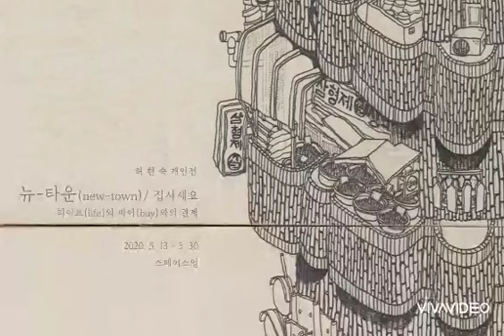허현숙 초대전 : 뉴타운_집사세요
뉴타운_집사세요
살다(Life)와 사다(Buy)의 관계
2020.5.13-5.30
@스페이스 엄 갤러리